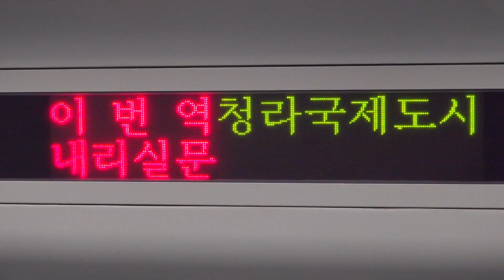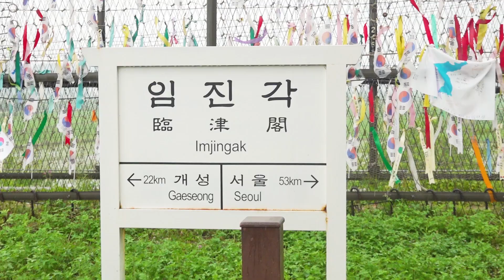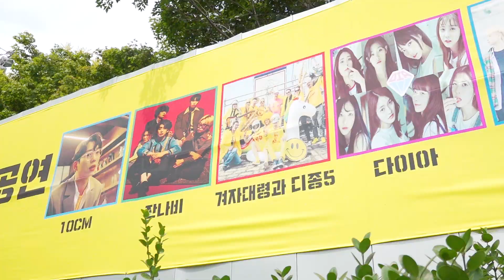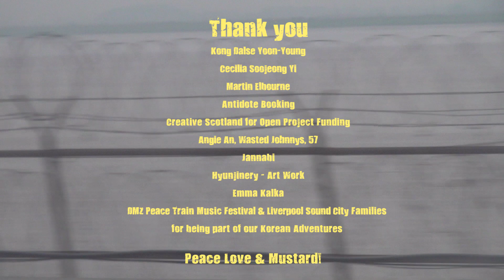Colonel Mustard & The Dijon 5 'Seoul's Got Soul' Official Video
The official video for 'Seoul's Got Soul' filmed and directed by Martin Windebank

Thank you to Groove Korea for sharing the premiere of this video filmed during our time in the Republic of Korea in June 2018 for the inaugural DMZ Peace Train Music Festival.

Thank you to Kong Dalse Yoon-Young, Martin Elbourne, Cecilia Soojeong Yi, Antidote Booking and Creative Scotland for making it happen, Angie An, Je Hwan Joe and all of Wasted Johnnys 웨이스티드 쟈니스 for the amazing hospitality, Hyunjin Kim for the artwork, 잔나비 Jannabii for a cracking game of plastic bag football and David Pichilingi, Laurence Fenlon, Rebecca Ayres, Nicholas Otaegui and all of our Liverpool Sound City family for giving us the pathway to play in Korea and Zandari Festa (잔다리페스타) in the first place.

Imagine peace.

평화, 사랑과 겨자